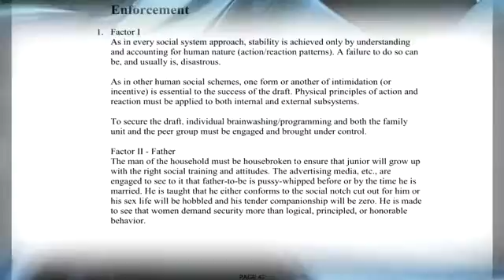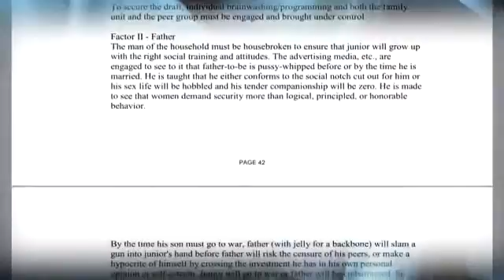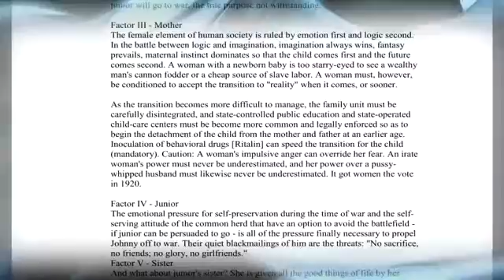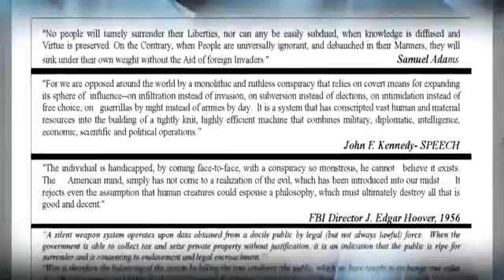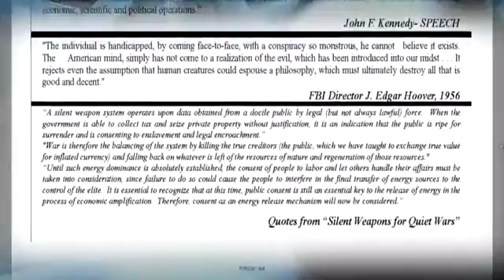Silent Weapons For Quiet Wars Enforcement